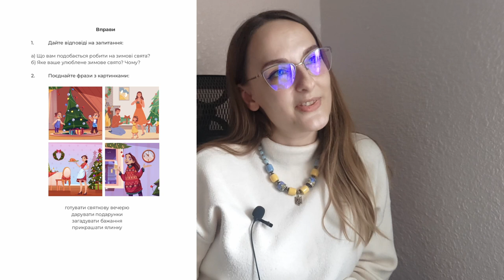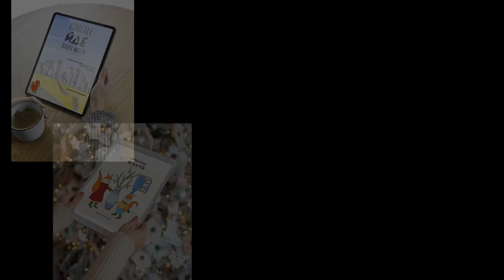Ukrainian Readers for Intermediate Level from VERBA School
Ukrainian B1 Readers (Stories for reading for Intermediate level) + Audiobooks by Veronika Minchenko, VERBA school:

Story 1. Paperback "Непосида Йде Шукати Матусю" with verbs of motion on Amazon:

All the details you will find via these links above.